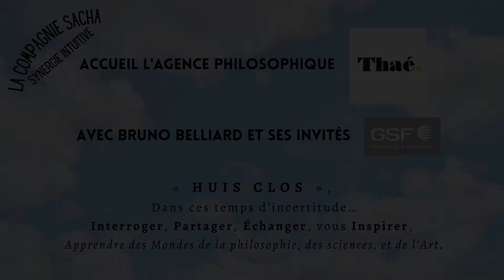HUIS CLOS – Les invités de GSF avec Flora Bernard & Marion GENAIVRE​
Prendre les choses avec philosophie, en entreprise c’est dans l’action – comme Aristote à son époque- et pas forcément pour prendre la meilleure décision dans l’absolu mais la meilleure du moment en fonction de sa conscience. C’est l’un des constats établis lors du huis clos avec Flora
Bernard avec la nécessité pour le chef d’entreprise de permettre à chacun de décider et cela peut
parfois mener à la rupture, voire à plusieurs ruptures successives, mais avec une finalité positive avec
toujours la satisfaction de la conscience.